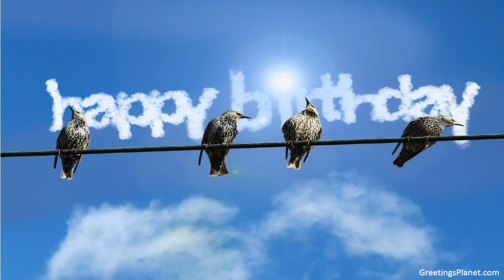Happy Birthday to Adityanandana